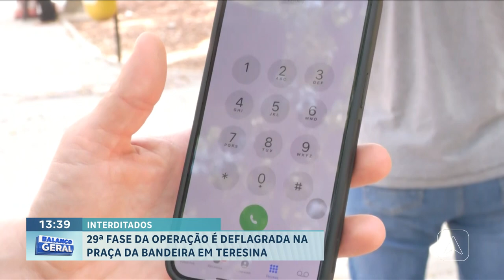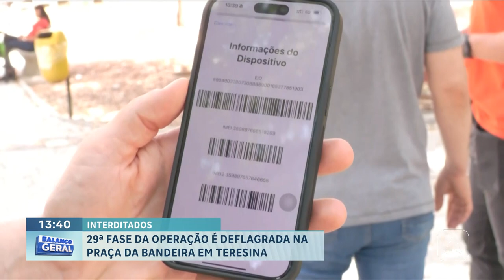29ª fase da operação é deflagrada na Praça da Bandeira em Teresina